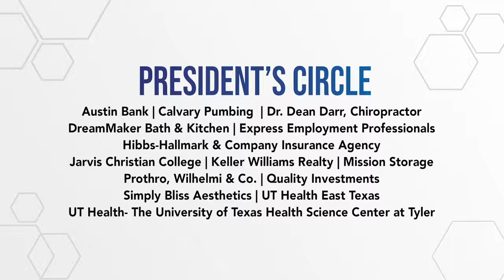2021 Banquet Details Video